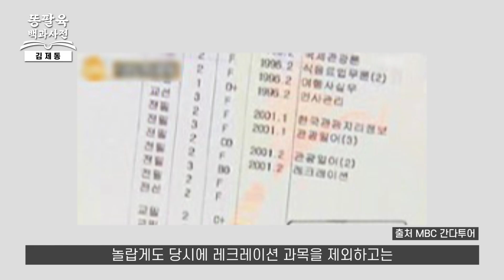김제동이 2017년 이후 헌법 이야기를 별로 하지 않는 이유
대한민국에서 정상급 연예인으로 성장했다가 빛의 속도로 추락한 한 인물이 있습니다. 바로 김제동 씨인데요.
누군가의 기억 속에는 재치 있는 입담으로 사랑받던 방송인에서, 지금은 뇌피셜을 사실처럼 퍼트린다고 비난 받으며 왕년의 인기가 바닥을 치게 됐는데요.
김제동씨의 이미지가 끝도 없이 추락하게 된 이유를 알아봅니다.